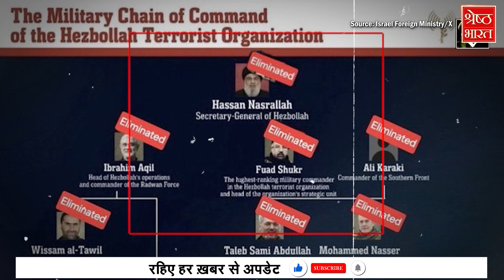Hezbollah Chief Nasrallah के बंकर में मिला खजाना, अस्पताल के नीचे बना था बंकर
इजरायल लगातार हिजबुल्लाह के ठिकानों पर हमला कर रहा है,,, और इस बार तो इजरायल के हमले ने एक ऐसा खजाना खोज डाला जिसका इस्तेमाल… हिजबुल्लाह चीफ नसरल्लाह कर रहा था,,, दरअसल हिजबुल्लाह चीफ हसन नसरल्लाह जिस बंकर में मारा गया, वहां खजाना ही खजाना,,, भरा पड़ा है इजरायली सेना आईडीएफ ने हिजबुल्लाह के आतंकी ठिकानों पर बड़ा खुलासा किया है,,, आईडीएफ के मुताबिक, लेबनान के एक अस्पताल के नीचे हिजबुल्लाह का बंकर है,,, इसमें 50 करोड़ डॉलर से ज्‍यादा का सोना और कैश रखा है,,